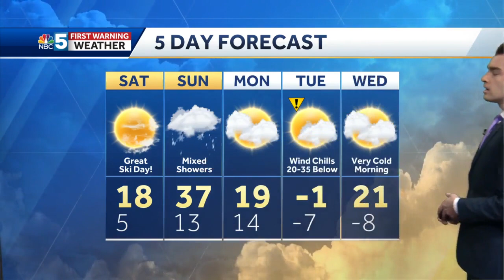Video: Sun, snow and ice this weekend (1-7-22)